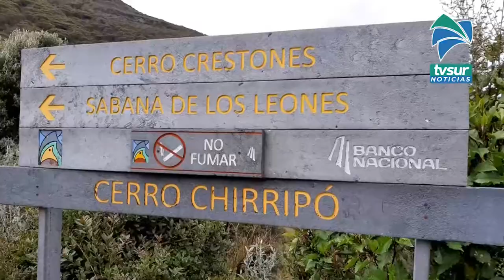Repase los datos más importantes de la Carrera Chirripó